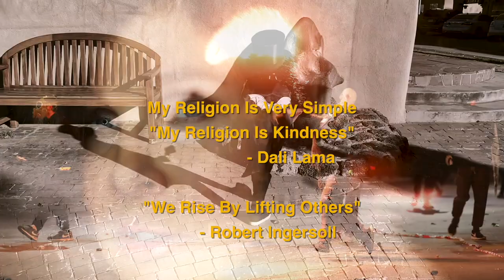Carver - What Would Jesus Do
My dear friend Cathe Steele and I wrote this song because of Cathe’s mom encouraging her to ask “What would Jesus do?” when she has questions in this life. After Cathe’s mom passed I was honored that Cathe asked me to help midwife this song. What Would Jesus Do was born a couple of months ago when Cathe came to visit me in Taos. With the generous help of the incredibly talented Will Kimbrough, Cathe Steele and Molly Thomas, the tracks were built around a voice memo that was made on my iphone7 in my bathroom closet. Thanks to my friend Shelly Ratigan, a sweet young magician named Braden agreed to star in the video, and the brilliant Thom Bresh worked his magic in putting the video together. This song has been a labor of love from the first note, and it felt so good to say something that matters to us. Thank you for listening. Thank you for doing whatever you can, wherever you are, to make this world a little safer, a little softer, a little kinder.

We are all here because of a dream. We can do better. We can be better.